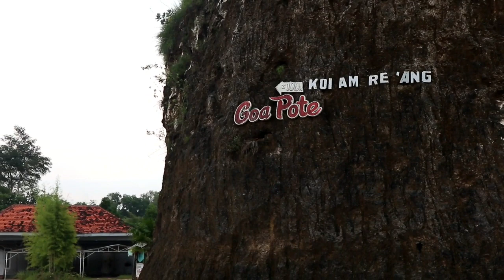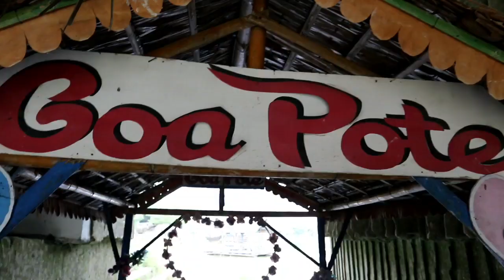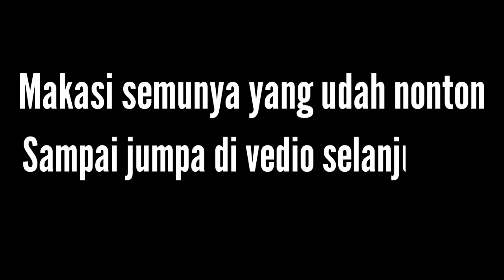Pesona Bukit Jaddih Madura | mirip pandawa bali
Pemandangannya sungguh menakjubkan, namun sayangnya waktu sy kesana kolam renangnya di tutup, padahal view kolam renangnya yg bagus banget